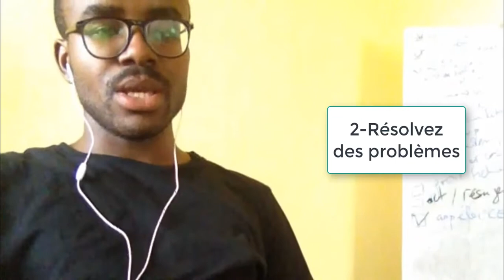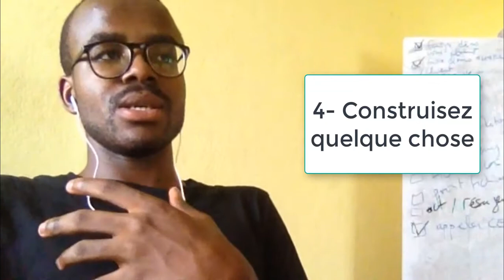🤔Les développeurs s'interrogent #1: 6 astuces pour apprendre un langage de programmation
Pour recevoir chaque jour des conseils pour devenir développeur pro va

Restons connectés!